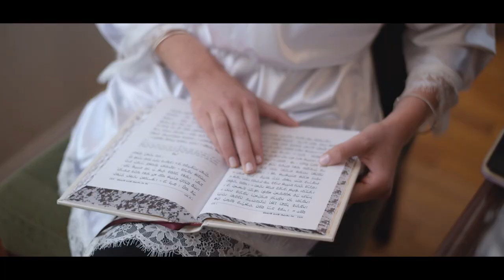Yossi & Hayli Wedding Video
-Pennsylvania, Jewish, Corona Wedding -